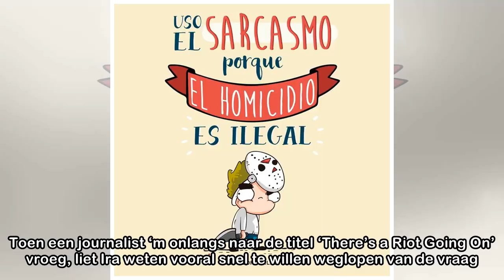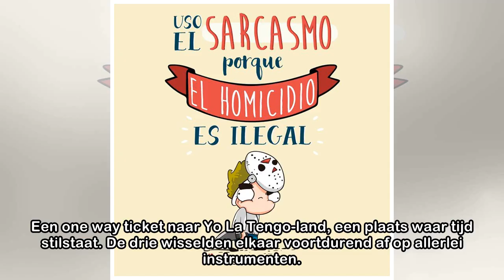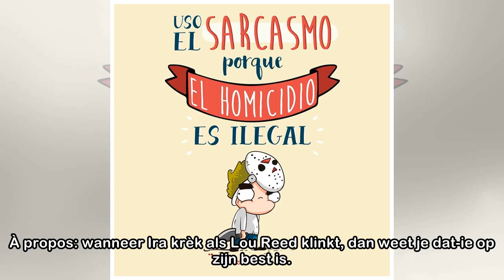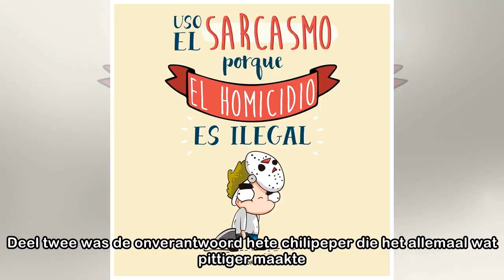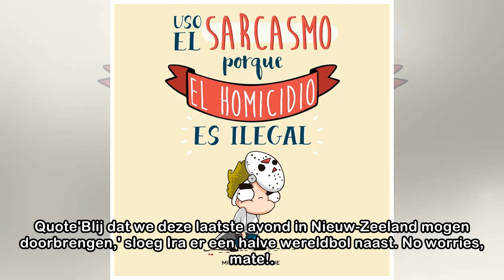Yo La Tengo (AB) ★★★★☆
‘There a Riot Goin’ On’, stelde Sly Stone in 1971 vast, en hij had gelijk. Zevenenveertig jaar later is het weer van dattum – Onheil! Oorlog! Apocalyps! – en dus koos Yo La Tengo voor haar vijftiende ...